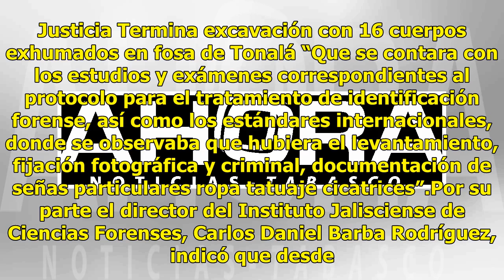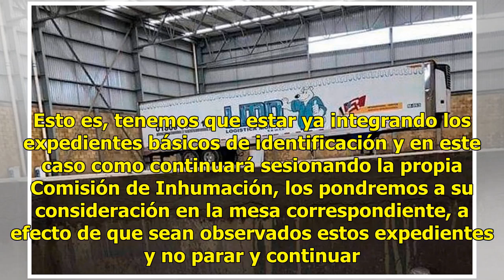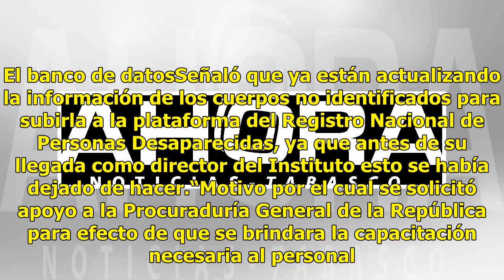Concluye inhumación de 444 cuerpos resguardados en Semefo de Jalisco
Jalisco.- Ya fueron inhumados los 444 cuerpos no identificados que generaron una contingencia en el Instituto Jalisciense de Ciencias De, luego de que un tráiler con 322 cuerpos deambuló por diferentes partes de la Zona Metropolitana de Guadalajara el pasado mes de septiembre. Del total 64 cadáveres...